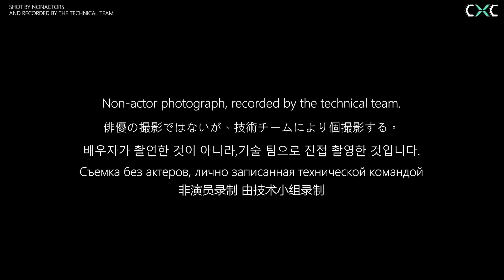Technology Above All – The Source of Pride of CXC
Primitives who lived 100,000 years ago would not feel much was changed if they could travel in time to 10,000 years ago, and they would continue their daily lives of hunting and being hunted;People who lived 10,000 years ago would be scared out of their pants if they could travel in time to 3,000 years ago, where human civilization had a clear social division of labor, languages, cities, classes, exploitation, currencies, and wars, which they would be unable to understand or communicate about; People who lived 3,000 years ago would also be scared out of their pants if they could travel in time to the First Industrial Revolution, where they would be unable to fit into the normal social life;People who lived during the Industrial Revolution might go crazy if they could travel in time to the middle of the last century to see TVs and moon landing; And people who lived in the past century could not imagine what a cellphone can do nowadays or how disruptive VR, AR, AI, genetic engineering, and blockchain will be to the world of tomorrow. Science and technology have always been primary productive forces throughout the ages. Human civilization has experienced the long “Cognitive Revolution”, “Agricultural Revolution”, “Industrial Revolution”, and “Scientific Revolution” from the steam engine, electricity, internet, to blockchain today. Unlike the previous revolutions, blockchain does not only bring technological breakthroughs but also breaks systems and chains of human civilization that have existed for thousands of years. And the CXC Public Blockchain that starts from the underlying technology of blockchain has only one clear goal from the beginning: not to be the second BTC, but only to develop leading blockchain technologies and build a public blockchain for the contract civilization of the future world.The Design Instructions for CXC Technology we released not long ago has received good market responses, and the CXC Public Blockchain has achieved a breakthrough technological iteration that has not been seen for a long time since the era of blockchain started by BTC. The system throughput of BTC and ETH is only 7-15 transactions per second (TPS), the too low TPS falls behind the large number of transaction demands, system congestion occurs frequently, and every user on blockchain has experienced long waiting periods. Therefore, we have focused on solving the shortcoming of too slow TPS of blockchain since the project was established. We keep the UTXO transaction model in the account system of the CXC Public Chain, structurally design the core wallet as a local dual database, add the brand-new cross-chain molecular structure storage, and divide the original node single database into block database and wallet transaction database, to achieve structured storage and rapid retrieval, save block inquiry time, and accelerate transaction.One million TPS is just the beginning.